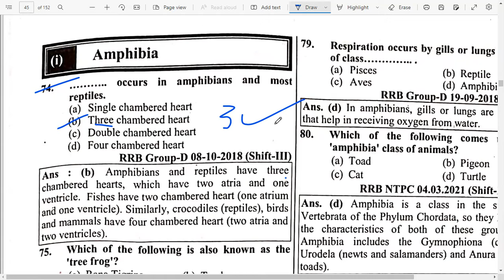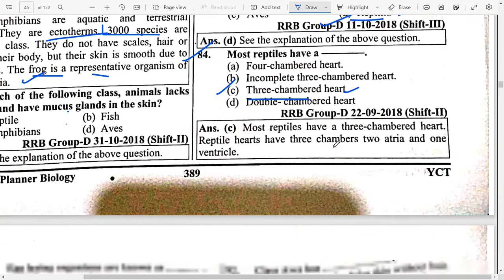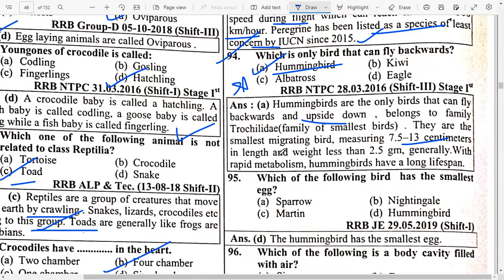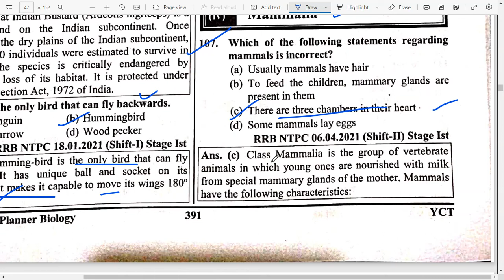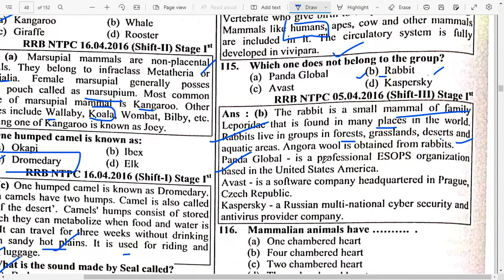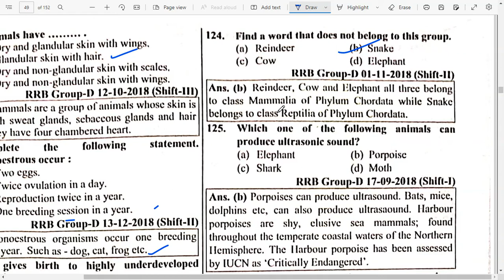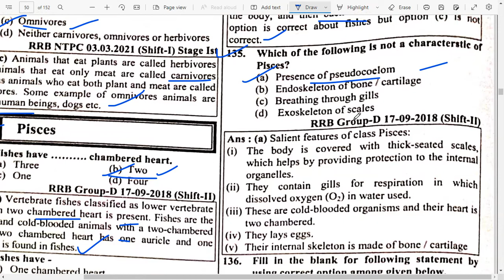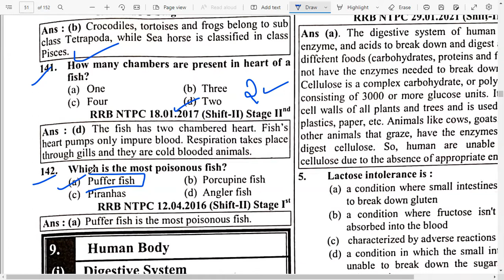RRB 2022-23 General Science Chapter-Wise Solved Papers |English | Animal Kingdom-2 |Proxy Gyan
Hello Aspirants! Proxy Gyan is bringing to you a specialized 1-On-1 Mentorship program for UPSC Civil Service & State PCS Exams Aspirants. In this program, you will be getting weekly assignments for Essays and Answer Writing, Personalized Evaluation & Feedback, Fortnightly Live Q&A Session with Your Mentor & access to a Private Telegram Group! Hurry up!!!

youth science book solution physics
rrb 2022-23 general science chapterwise solved papers(english medium)
rrb 2022-23 general science book
rrb 2022-23 general science chapterwise solved papers(english medium) review
rrb 2022-23 general science chapter-wise solved papers(english medium) pdf
rrb po mains analysis 2021 general awareness
rrb 2021 general science
youth publication science book 2021
youth competition science book english
yct science book review
yct general science
Youth RRB 2022-23 General Science
Science Chapter-wise Solved Papers
Railway Exam Best Book
Physics youth competition
yct gs
youth publication science book english
RRB NTPC & RRC GROUP D IMPORTANT OFFICIAL NOTICE आया,रेलवे छात्रों के लिए UPDATE
RRB NTPC REVISED RESULT AND RRC GROUP D OFFICIAL NOTICE
RRB NTPC AND GROUP D वाले छात्रों के लिए आई बड़ी UPDATE
RRB NTPC AND RRC GROUP D HIGH POWER COMMITTEE की अच्छी पहल।